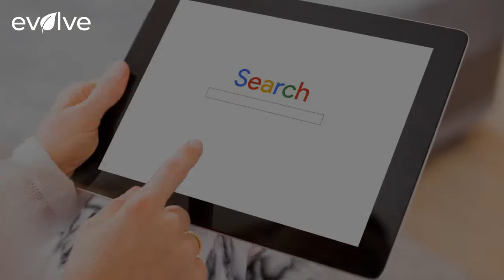Hai mai cercato il tuo nome su Google? Migliora i risultati con queste mosse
Consigli utili su come curare la propria presenza sul web. Fai attenzione a queste cose quando cerchi il tuo nome su Google.

LEGGI ANCHE SE HAI UN IPHONE, CON QUESTO TRUCCO PUOI SPIARE CHI VUOI